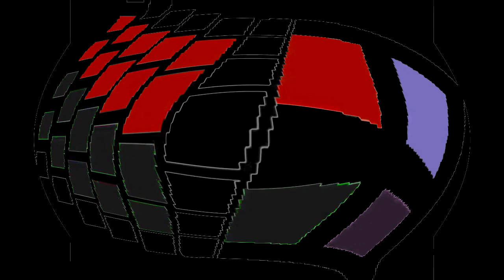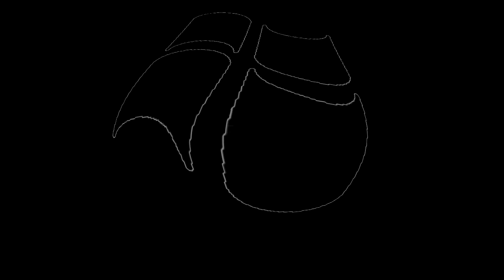All Windows Animations From MS Paint in G Major 3086